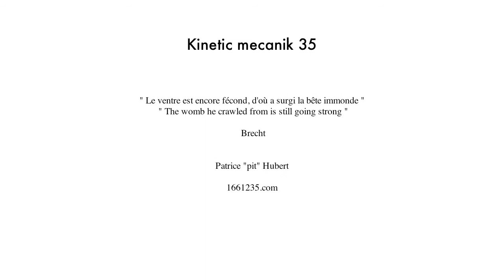kinetic mecanik 35 " Le ventre est encore fécond..." Brecht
Steel, canvas, motor, light.
Acier, satin, moteur, lumière.
125 cm
2011

" Le ventre est encore fécond, d'où a surgi la bête immonde "
 " The womb he crawled from is still going strong ". Brecht